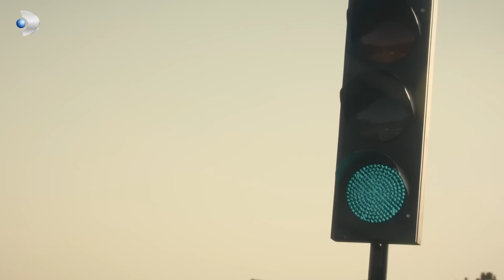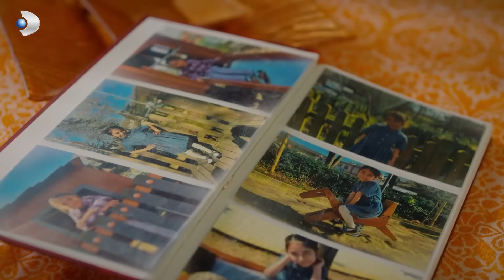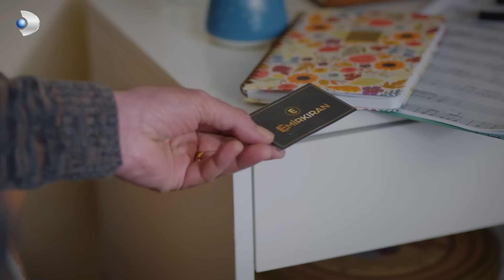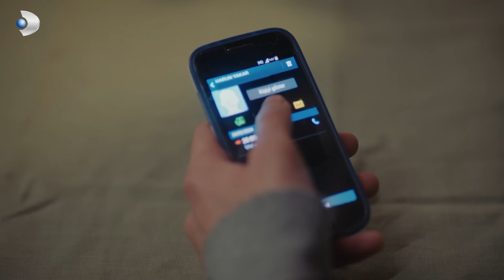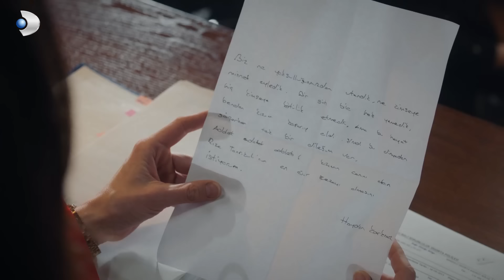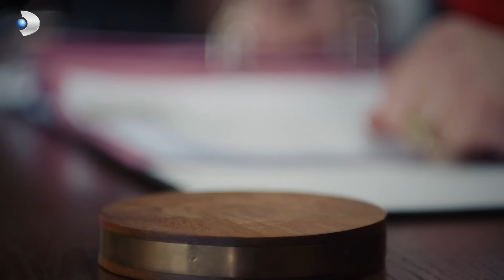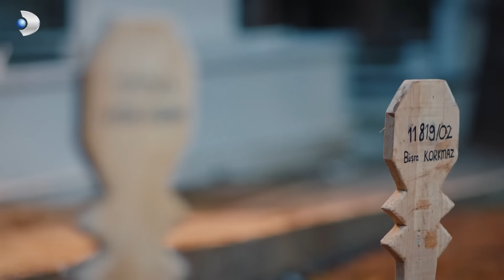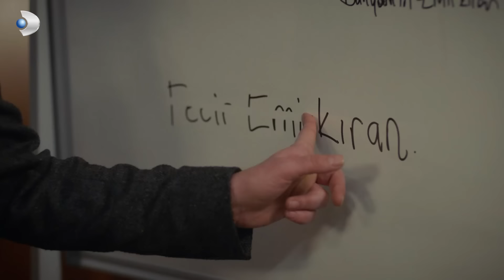Taş Kağıt Makas 3. Bölüm Uzun Özet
KÜNYE:
Yapım: MF Yapım
Yönetmen: Yusuf Pirhasan
Senaryo: Uğraş Güneş